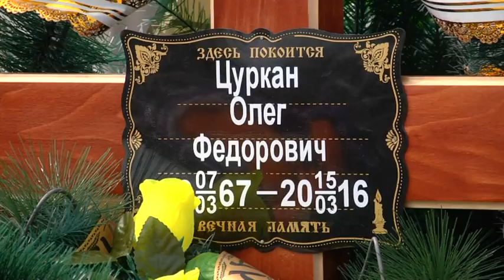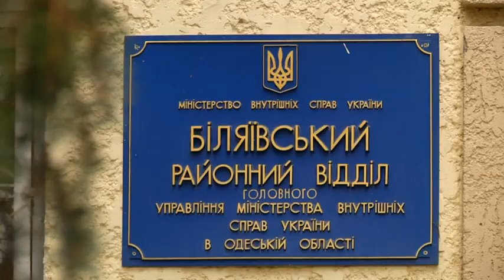На Одещині розбійники тримають у жаху ціле село